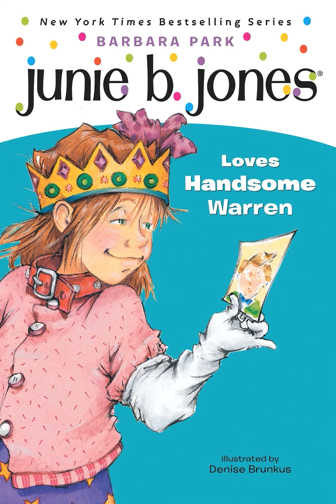Junie B Jones Loves Handsome Warren, Ch 1